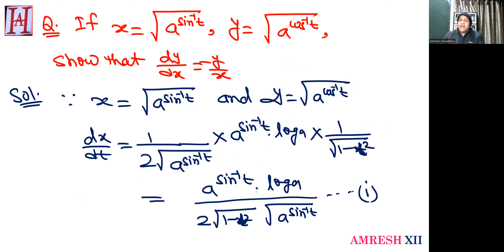IMPORTANT QUESTION | Parametric form differentiation | XII, JEE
Today Amresh (Harsh) Choudhary Sir will discuss in MATHS for CLASS X XI XII & IIT-JEE Topic is Question on differentiation

Question on differentiation, derivative, GOOD QUESTION SERIES,
Differentiation Class 12 JEE Mains Important Questions
Differentiation Class 12 JEE Important Questions By amresh choudhary.

Question on differentiation

✔️ Class: XI, XII, JEE
✔️ Subject: (MATHS)
✔️ Chapter: INTEGRALS
✔️ Topic Name: Question on differentiation
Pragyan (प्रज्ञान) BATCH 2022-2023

CBSE/NEET/JEE

CBSE/Physics 10th

Thanks & welcome